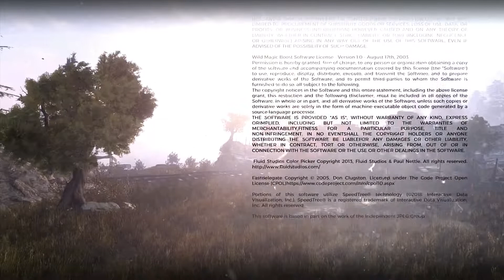"METRO EXODUS" THE GOOD ENDING AND FULL STRENGTH TROPHY *RANGER MODE* PART 28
New series, Metro Exodus full gameplay/walkthrough ranger mode,ps4/xbox-one no commentary ( 1080p 60fps ).All the scenario scenes and dialogues are included, from intro till credits at end. So watches can understand the storyline of the game.

  Metro Exodus is a first-person shooter video game developed by 4A Games and published by Deep Silver. It is the third installment in the Metro video game series based on Dmitry Glukhovsky's novels. It follows the events of Metro 2033 and Metro: Last Light.

The game story, Continuing on for, Metro: Last Light, Artyom discovers that the Metro government and his own SPARTA superiors were jamming signals coming from outside of Moscow to hide the fact that the NATO powers have largely recovered from the nuclear war while Russia continues to lie in ruins. After destroying the jamming equipment and freeing the metro population from Russian government propaganda, the characters set off to travel to Mount Yamantau, located several thousand of kilometers away from Moscow, where the Russian government hid from the nuclear holocaust. While traveling there, they learn that much of the country is under a NATO occupation and that due to the jamming the United States and Europe presume that the entire population of Moscow was killed during the nuclear war. After reaching their destination they learn that the Russian leadership are cannibals.

Publisher:  Deep Silver
Developer: 4A Games
Platforms:  PlayStation 4/ ,Xbox-one,Microsoft Window
Release:     15 February 2019
Genre:   Action, fps, First Person Shooter